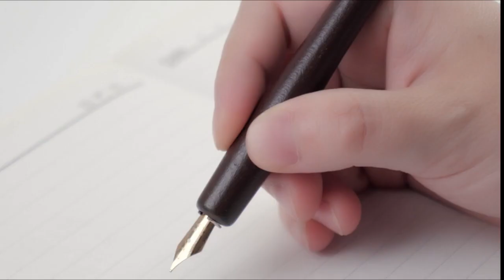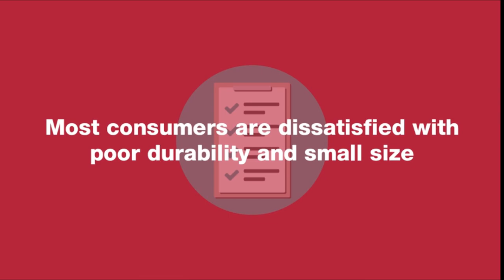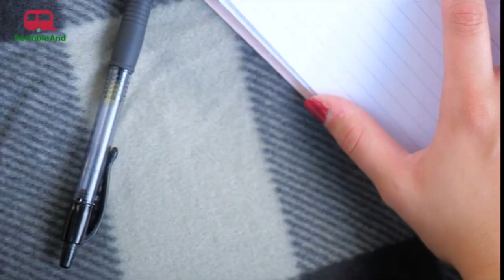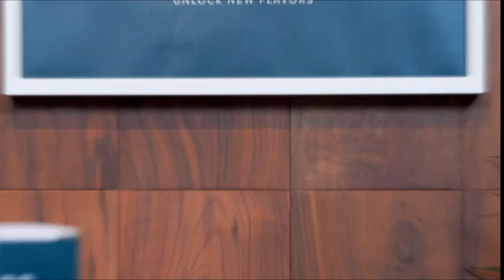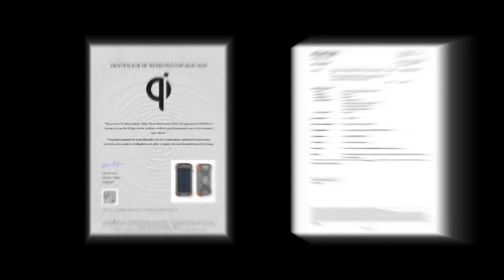15 TOP BEST AMAZON MUST HAVES GIFTS UNDER $30 ( AMAZON FINDS)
AIVN Calligraphy Pen Set - Includes Calligraphy Pens,
HOME EC Premium Stainless Steel Salt and Pepper Grinder Set of 2
TOZO T10 Bluetooth 5.0 Wireless Earbuds
Hair Straightener Professional Glider 2 in 1 Titanium Flat Iron
Norberg & Linden XL Drawing Set
PortableAnd Extra Large Picnic & Outdoor Blanket
Airtight Cold Brew Iced Coffee Maker and Tea Infuser with Spout
Tibetan Singing Bowl Set
Altec Lansing Mini H2O - Wireless Bluetooth Waterproof Speaker
Solar Power Bank, Qi Portable Charger
Small Black Sling Crossbody Backpack Shoulder Bag
Veken 6 Set Packing Cubes, Travel Luggage Organizers
OCOOPA Hand Warmers Rechargeable,
Toiletry Bag for Women, BAGSMART
Herschel Fourteen Waist Pack